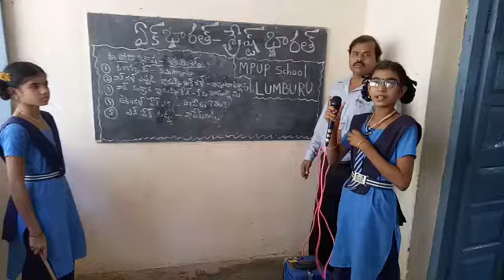Mpups Lumburu , palakonda mandal thamil language practice